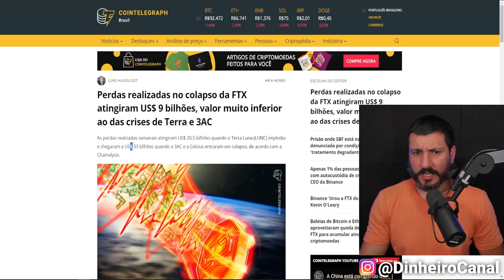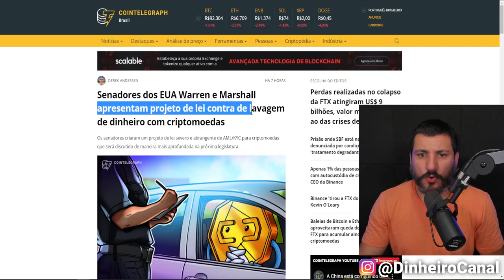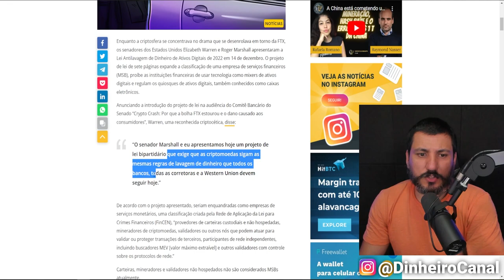CRIMES COM CRIPTOMOEDAS